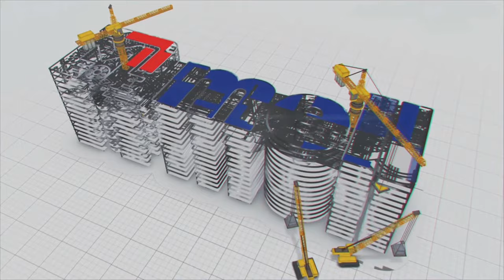1.9 Billion units: A Massive achievement of Tuticorin Thermal Power Plant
1.9 Billion units: A Massive achievement of Tuticorin Thermal Power Plant | MEIL